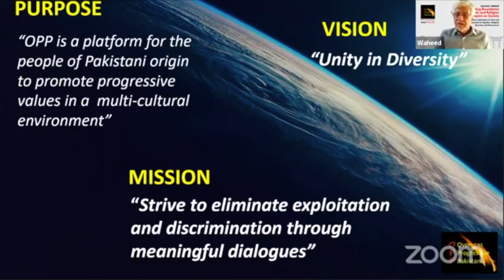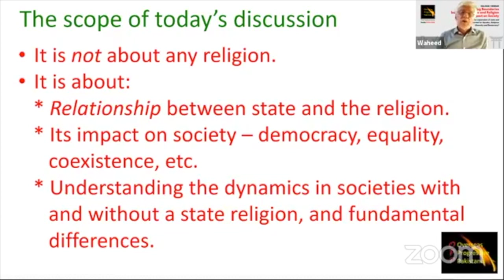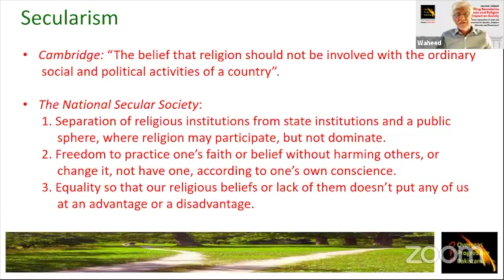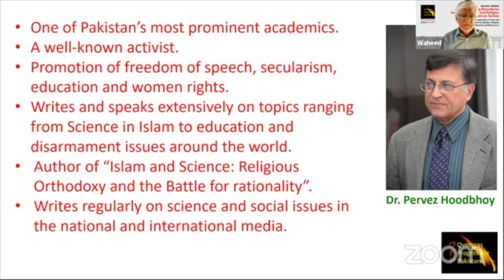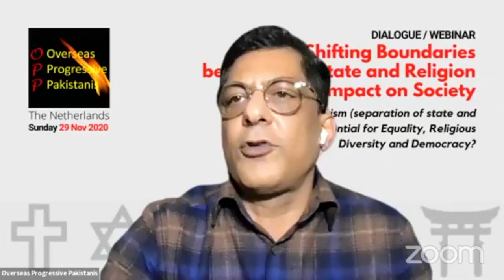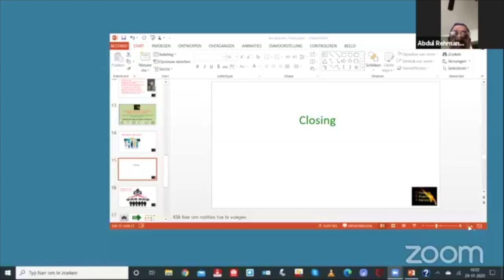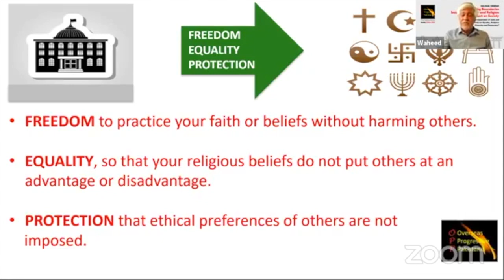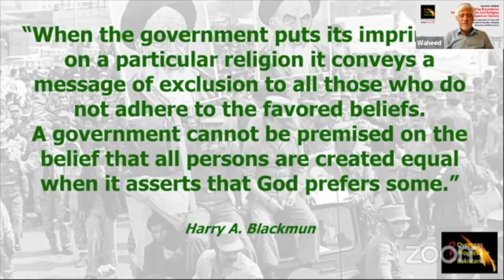The Shifting boundaries between the State & Religion and its Impact on Society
The relationship between State and Religion has a significant impact on society - on the attitude of the people and their understanding of democracy. Secularism and democracy are variously interpreted and differently understood across the world. While democracy takes different forms in different countries, secularism is widely and often deliberately misinterpreted. It is confused with atheism, a society with no religion or even against religions. Fairness, freedom, equality, participation and co-existence are considered as essential elements of a democracy. Can they be guaranteed and freely practised in a theocratic state and society? The rise of extremism, nationalism and protectionism, inevitably a result of neoliberal policies, has unleashed a debate on whether democracies can only evolve and survive in a secular society. And whether non-secular societies are capable of treating all citizens equally, in particular those who do not belong to the religion of the State.

This Dialogue/Webinar was designed to decompose the concept of secularism and deal with questions like, "Is equality, diversity, religious freedom, democracy and secularism inseparable? Is West’s argument justifiable that the lack of secularism is one of the reasons for the current situation in the Muslim world? Is secularism a prerequisite for economic and social development? etc."

Speaker:
Dr Pervez Hoodbhoy - One of Pakistan's most prominent academics, Hoodbhoy is a well-known activist, in particular concerned with the promotion of freedom of speech, secularism, education and emancipation of women in Pakistan. Hoodbhoy extensively writes and speaks on topics ranging from science in Islam to education and arms disarmament issues around the world. He is author of "Islam and Science: Religious Orthodoxy and the Battle for Rationality", that has been translated into five languages. His articles on various issues related to science and social issues are often published in international media. His publications are repeatedly published in both technical and non-technical papers.
By profession, Hoodbhoy is a nuclear physicist. He did his graduation with double BSc in Electrical Engineering and mathematics from Massachusetts Institute of Technology (MIT) in 1971, followed by MS in physics with a concentration in solid-state physics in 1973. After graduation, Hoodbhoy joined the Quaid-e-Azam University (QAU) as a researcher and renewed his scholarship to resume his studies in the United States. Hoodbhoy continued his research in doctoral studies in physics at the MIT and was awarded PhD in nuclear physics in 1978.